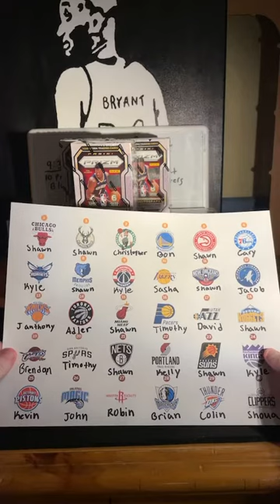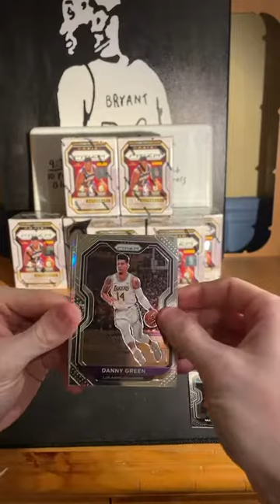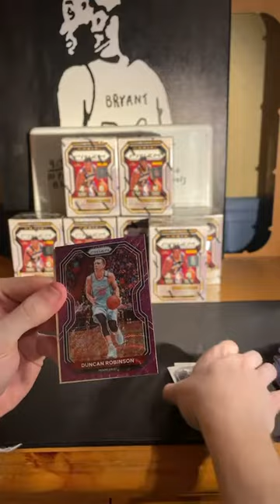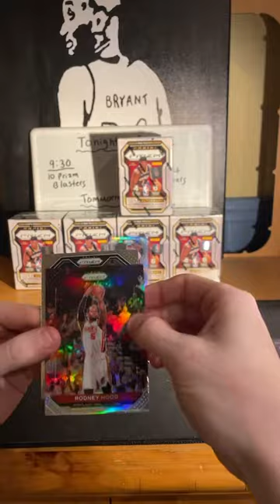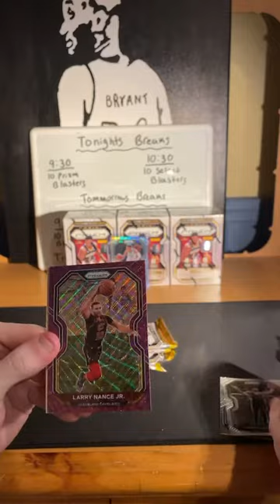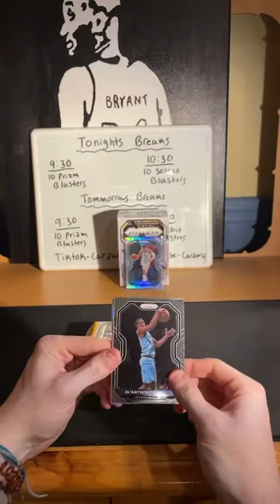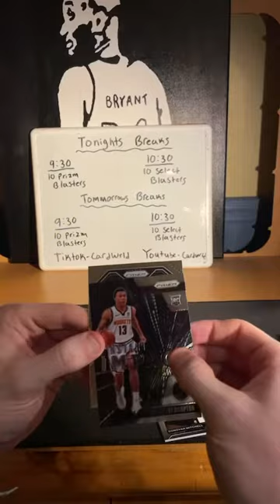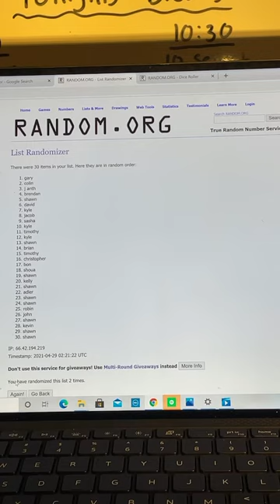10 Prizm Blaster Box Break W/ CardWrld. Silver Lamelo Ball Pull!